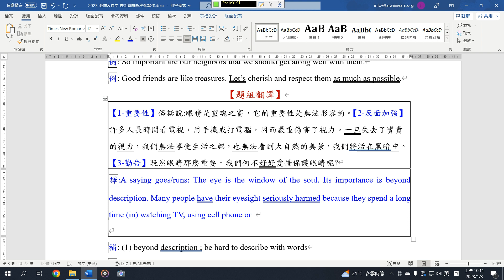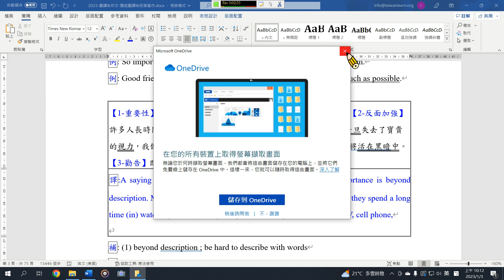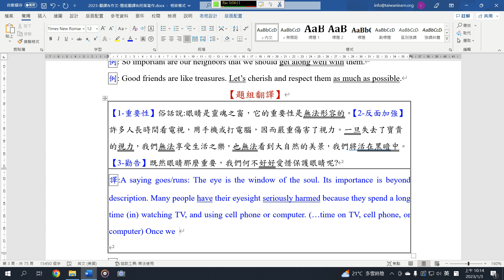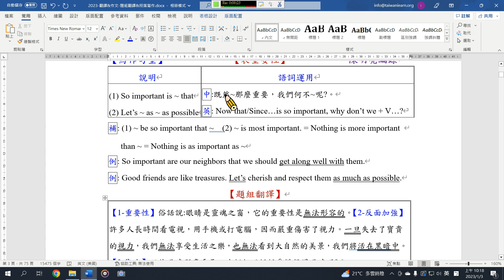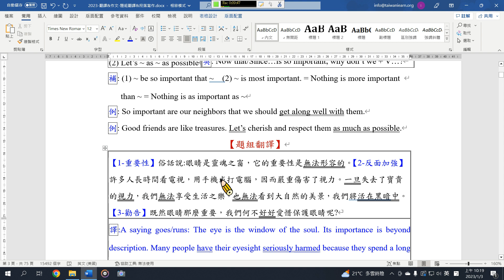題組翻譯&作文 03 眼睛之重要B